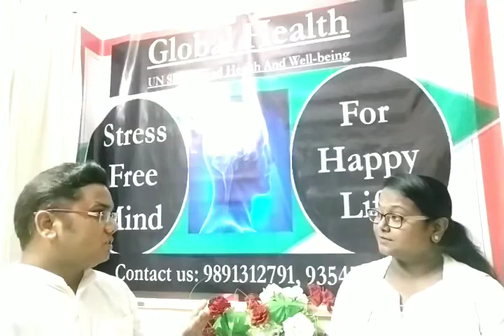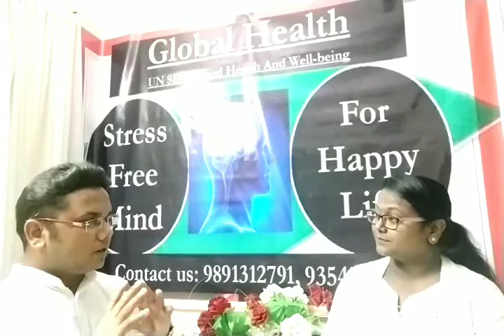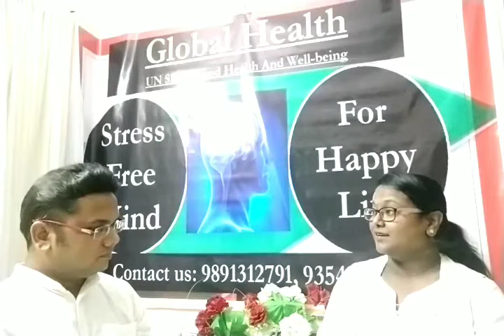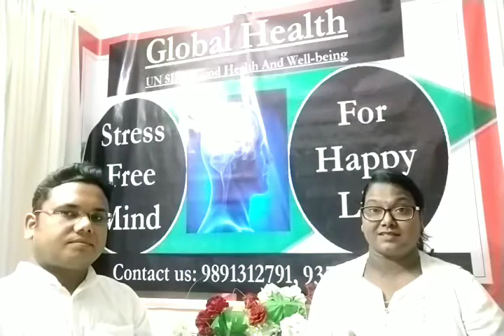How to get rid of over thinking problem? अधिक सोचने की समस्या से कैसे छुटकारा पाएं?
Episode- 6